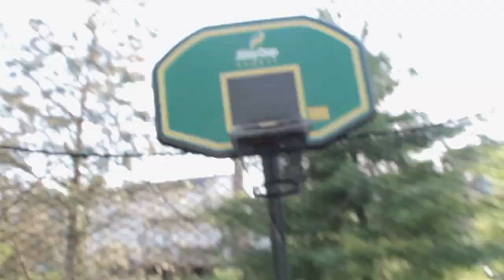Trampoline Basketball Mixtape (Volume #1)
Trampoline basketball mixtape of dunks and flips featuring Josh Woody, Chad Lance, Alex Thomas, Gage Taylor, Jackson Schueluer, Josh Baker, and Tyler Falconbury.
Song: All The Time by Keys N Krates
Do not own any rights to the music, entertainment purposes only